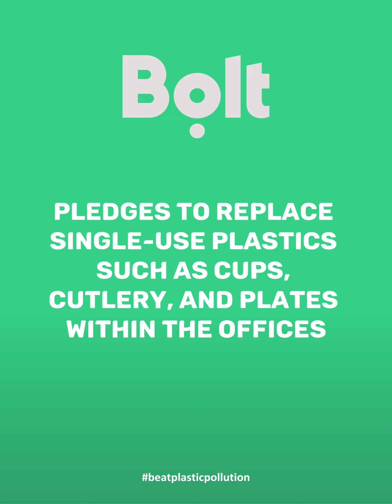Meet the Beat Plastic Pollution Competition Companies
Within the scope of the Beat Plastic Pollution competition, 11 companies and organizations pledged to reduce single-use plastics. Only collective action can beat plastic pollution by changing policies and consumption habits.

The competition is organised with financial support from the German government within the Reducing Single-use Plastic Consumption project, which is implemented by CENN with support from GIZ, Prevent Waste Alliance, RARE and in partnership with ProCredit Bank. The media partner of the project is BMG.

კონკურსის „შეაჩერე პლასტმასით დაბინძურება“ ფარგლებში, 11-მა კომპანიამ ერთჯერადად გამოყენებადი პლასტმასის შესამცირებლად სხვადასხვა ინიციატივა შეიმუშავა. პლასტმასის დაბინძურების შემცირება მხოლოდ ერთობლივი მოქმედებითა და ორგანიზაციული პოლიტიკისა და სამომხმარებლო ქცევის ცვლილების გზით არის შესაძლებელი. გაიცანით მონაწილე ინსტიტუციების მწვანე ინიციატივები.

კონკურსი ორგანიზებულია გერმანიის ფინანსური მხარდაჭერით მიმდინარე პროექტის: “ერთჯერადად გამოყენებადი პლასტმასის შემცირება” ფარგლებში, რომელსაც ახორციელებს CENN, GIZ, Prevent Waste Alliance-ისა და Rare-ის მხარდაჭერით, პროკრედიტ ბანკთან და პარტნიორობით. პროექტის მედია პარტნიორია BMG.